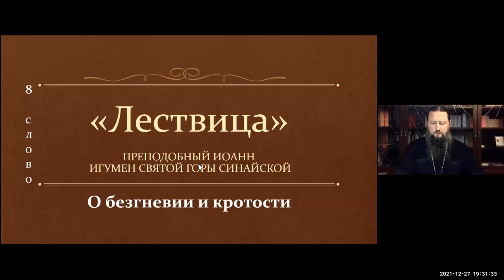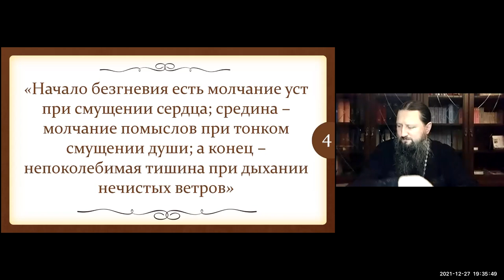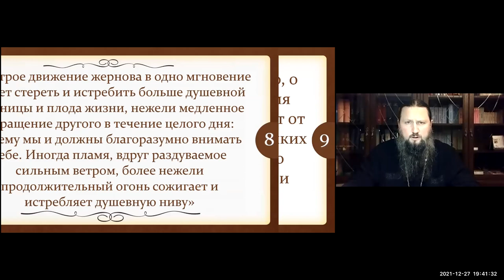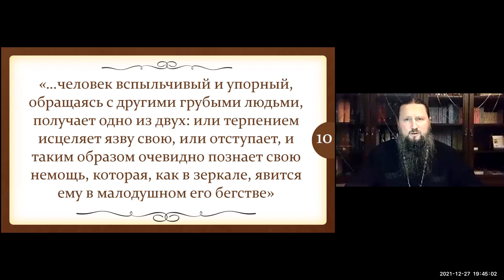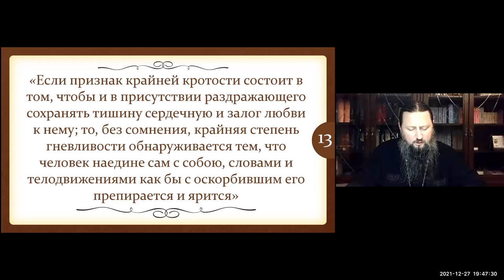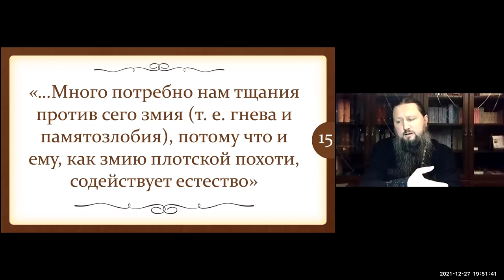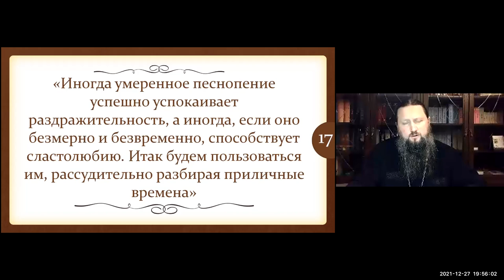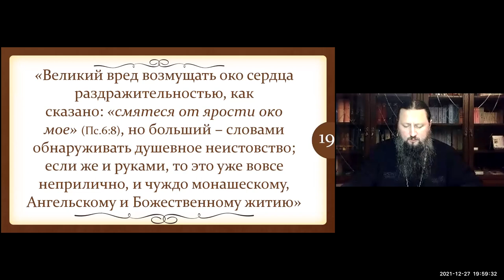Павел епископ Ейский и Тимашевский. Тема: Лествица. 8 степень. Ейская горница.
Тема: Лествица. Степень 8.
Время: 27 ДЕКАБРЬ. 2021 07:30 PM Москва